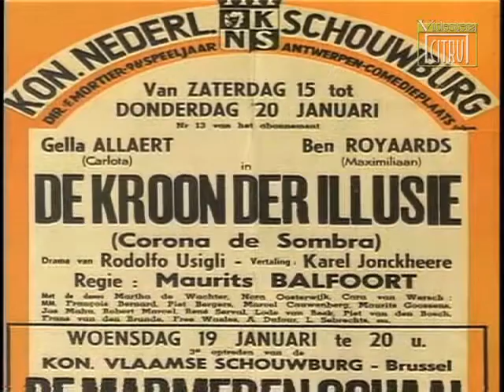CITRU "Lo que yo soy... es teatro" Rodolfo Usigli Vol. I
Sé testigo de esta larga conversación a seis voces en torno a la vida y la obra del dramaturgo mexicano Rodolfo Usigli

Destacados estudiosos del teatro mexicano reflexionan en torno a la vida y la obra del dramaturgo Rodolfo Usigli, en el marco del Homenaje Nacional rendido a este autor al cumplirse 100 años de su nacimiento.
Formulador de un teatro mexicano y maestro de importantes generaciones de autores y hombres de escena que hicieron realidad ese concepto, Usigli es visto por los investigadores en relación con tres ejes temáticos: la biografía e intensa personalidad del escritor, su relación con el nacionalismo y el contexto cultural del México en que realizó la parte primordial de su creación dramática y, finalmente, la trascendencia que su obra ha tenido más allá de su momento histórico.

Investigadores: Guillermo Schmidhuber, José Ramón Alcántara, Guillermina Fuentes, Octavio Rivera, Alejandro Ortiz. Conducción: Rodolfo Obregón